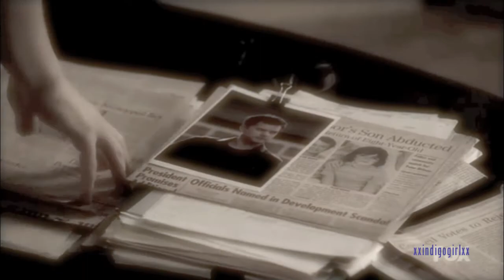FRINGE || Fauxlivia - Surrender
Clips:  FOX/WB/Bad Robot
Song:  Surrender
Artist:  Digital Daggers

I know that some people are still not so fond of the other Olivia, but I am, and it's Alt!verse week, so I decided to make a video about her.  I felt that this song really fit her story arc, and I know people will balk about it and say that she could have chosen differently, but I really don't think she made a choice so much as she gave in to the circumstances of her situation.

Unless you have something constructive to say regarding the editing of the video, please do not leave negative and/or disrespectful comments about Fauxlivia or the baby.

Oh, one more thing, PLEASE WATCH FRINGE LIVE, FRIDAY NIGHTS ON FOX!!

~Cheers